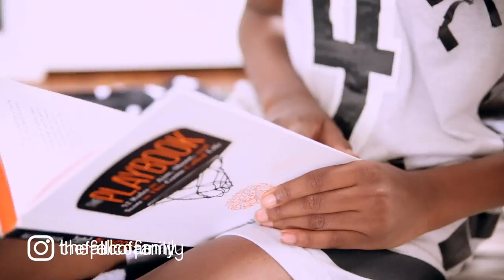HOMESCHOOLING & OUR FIFTH GRADER: HOW HE FEELS ABOUT IT ALL... MEET CAMERON!!!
Syreena sat down with our oldest to talk about his interests and what he thinks about the changes in homeschool lately. By nature, Cameron and I tend to resist change so its always interesting to see how he responds to the adjustments. But, this time Cameron surprised us...